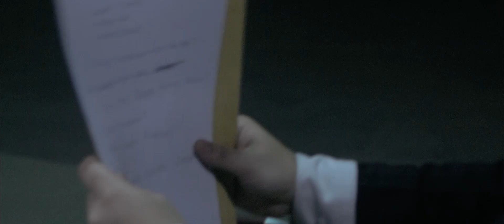Laze - Introgasi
Introgasi

Lagu Pertama dari Album Waktu bicara

Musik dan Lirik :
Havie "Laze" Parkasya

Aktor

DOMINATE MEDIA CLASH

Sutradara:
Dila

Kamera:
Arief Wahyudi

Asst. Produser:
Reggy Sukma

Lirik

Siapa itu?
(LAZE)
"Di jakarta kamu tidak usah takut dan kuatir
Semua urusan akan berjalan lancar, asal ada ini
Aku tahu, jakarta itu semua serba mahal
Jakarta memang hutan keras. Kalah bersaing akan digilas."

Buka mata banyak yang harus dilunasi
Kutuk Hitler tapi semua cari sesuap nasi
Bahkan sudi buat orang lain merugi
Halalkan segala cara tapi kau bukan MUI
Pengalaman pahit aku kecapi, bangun
Di dalam bis saat aku duduk di bangku
Hanya karena telefon genggam di dalam saku
Nyawaku di ujung pisau dan tak ada orang bantu
Tak ada simpati dan ini bukan simcard
Benar jadi salah dan salah jadi benar
Semua orang mengotot tapi mereka tidak kekar
Ahli membela diri dan mereka bukan pendekar
Dilindungi oleh Yang Satu, aku memohon
Doa ku panjatkan, dan tak butuh pohon
Niatku lurus, ku harap lurus pula jalan
Niatmu bengkok, macam ibu kota Thailand (ha)

Jakarta berapa lama
Datang dari daerah mana
Hendak kerja jadi apa
Apa kau punya ijazah
Apa kau ada saudara jangan cari gara-gara
Karena ini kota keras
Bila lunak balik rumah
Bila lunak balik rumah (go home!)

Air susu dibalas tuba
Dan bukan terompet kau coba meraih hati mereka ingin raih dompet
Bilang tuk pengganggu tolong atri di loket
karna mereka sama sekali tidak punya e-ticket
Mau jadi orang berada, dengan beradab
Beradaptasi dengan yang biadab
Kadang dalam godaan aku tersesat
Tapi ingat hidup bukan akronim namun cukup singkat
Orang ingin bawa kita jatuh
Pesan lobster atas piring sebab ada udang balik batu
Dan aku hanya mencoba menjadi profesional
Maka musuh aku jamu macam obat tradisional
Semua mau cari laba harap kita beda jaring
Saring teman karna musuh sudah sibuk tunjuk taring
Ujuk gigi dengan ijazah atau muka tebal
Maka hati-hati tergigit macam logo Apple